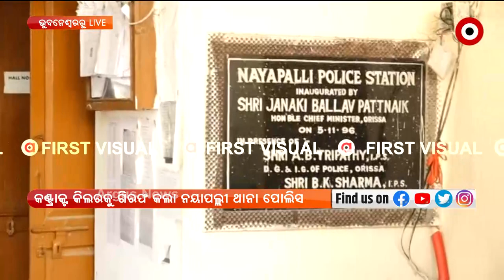ArgusUpdate 11 am | 28 Nov 2021 | Argus News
+ ନୂଆ ଭ୍ୟାରିଆଣ୍ଟ ପରେ ସ୍ବାସ୍ଥ୍ୟ ବିଭାଗର ନୂଆ ଗାଇଡଲାଇନ୍
+ ପୁଣି ଷ୍ଟ୍ରେଚରରେ ବୁହା ହେଲେ ଗର୍ଭବତୀ
+ ବାଲେଶ୍ବର ନିମାରୁ ଶିଶୁକନ୍ୟା ନିଖୋଜ ଘଟଣା
+ ଚିଲିକାରେ ସୁରକ୍ଷା ବଳୟ ଭେଦକରି ପକ୍ଷୀ ଶିକାର
+ କାଲିଠୁ ସଂସଦ ଶୀତକାଳୀନ ଅଧିବେଶନ ଆରମ୍ଭ